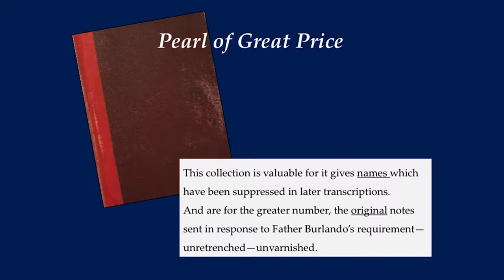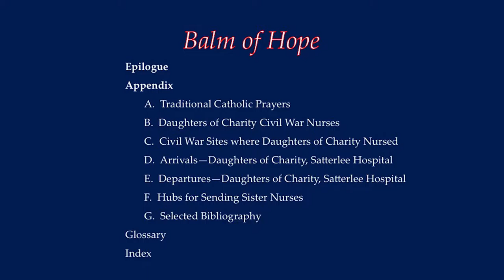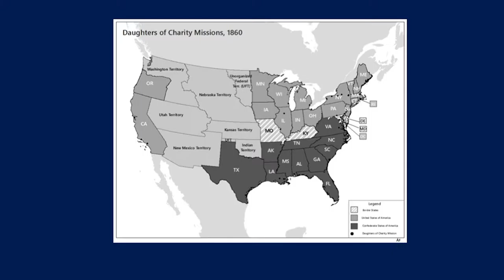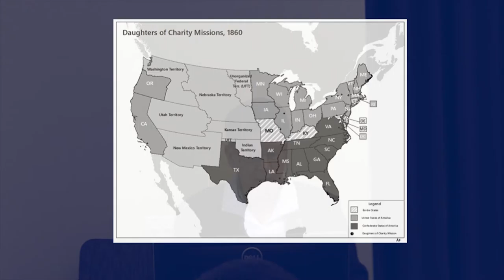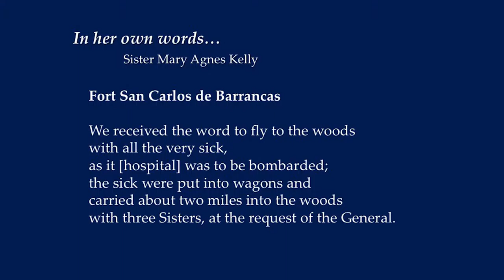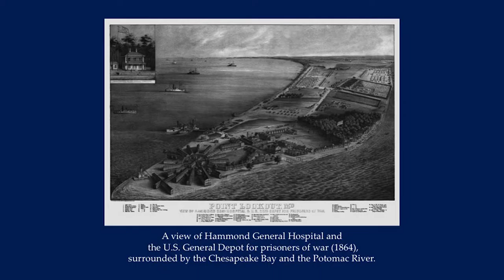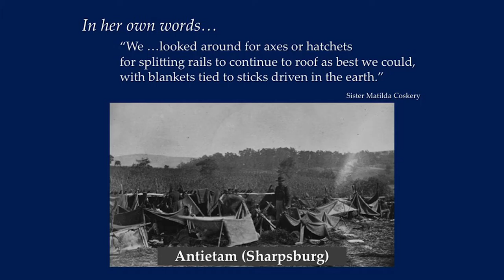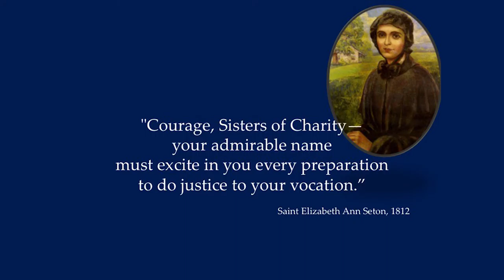2015 DRMA Fall Lecture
Sr. Betty Ann McNeil, D.C. gave a lecture about her recently published book Balm of Hope. Sr. Betty Ann a scholar in residence at DePaul University.

Sr. McNeil’s discovery of 500 pages of handwritten memoirs by Daughters of Charity Civil War nurses led her into a multi-year project to transcribe, annotate, index, and publish Balm of Hope: Charity Afire Impels Daughters of Charity Civil War Nurses. This compendium includes: 1. Notes of the Sisters' Services in Military Hospitals; 2. Civil War Recollections and Accounts; and 3. Correspondence. The texts invite readers to listen to courageous women reminisce in their own words about nursing amid the ravages of war.